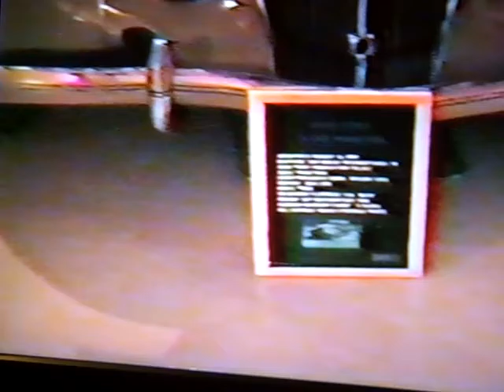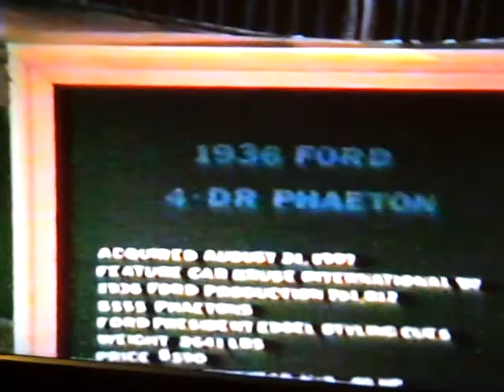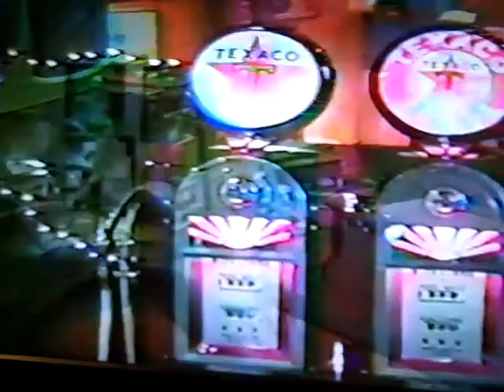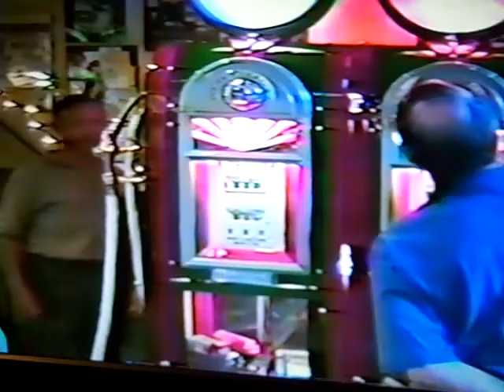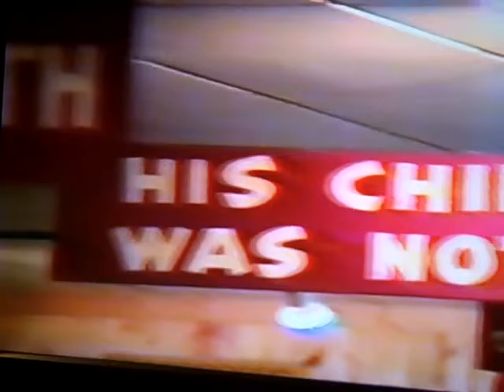Model A Tour to the Museums in Sturgis, In Part of Covered Bridges Tour 1999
As part of the Covered Bridges tour, we stopped at Sturgis, In. to view two private museums.